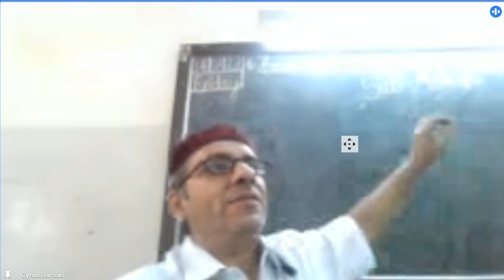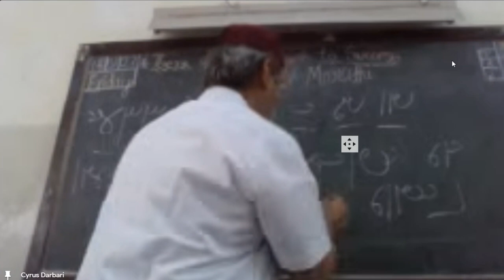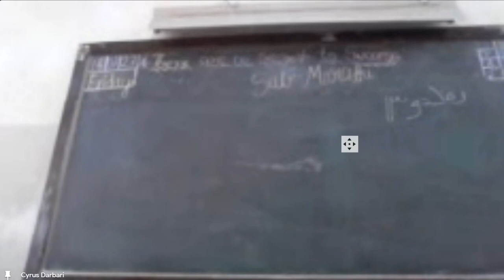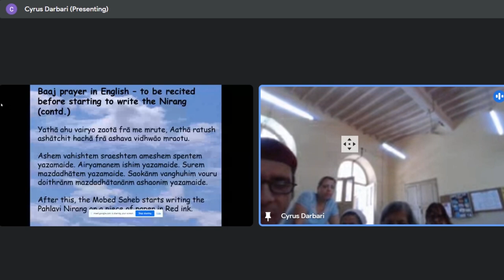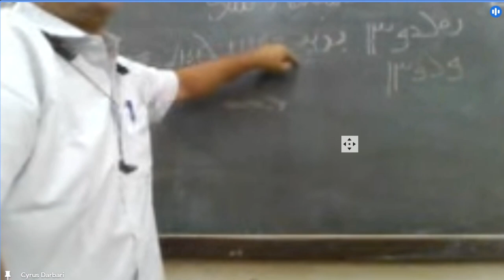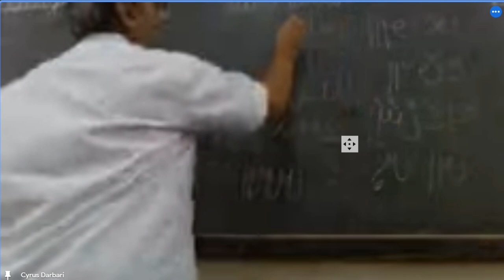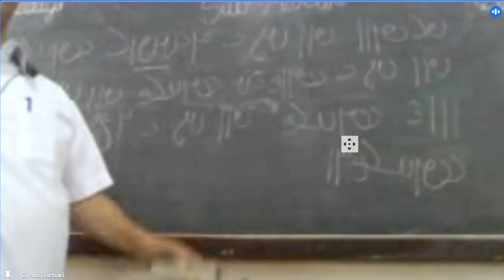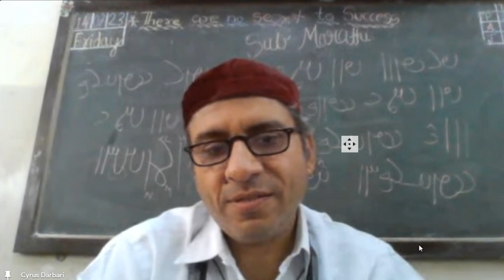Middle Persian (Pahlavi) Lecture -6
Middle Persian lecture of 15-07-23. Part of 3rd year of Avesta & Pahlavi Degree Program. Recorded by Shiraz Desai, edited by Shailesh Kshirsagar